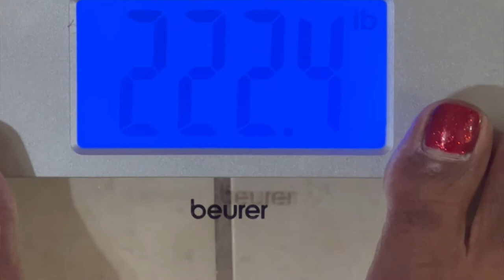Weigh In Wednesday Week 42| No Longer Addicted to SUGAR! 🔥| 100 pound Weight Loss Journey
Welcome to Happily EverAfter Living (Heal), (HappilyEverAfterLiving.com) where we talk about health, wealth, and self development.

In today’s video, I wanted to share with you guys my “Weigh In Wednesday,” for Week 42 on my 100 pound Weight loss journey! This is one of the most absolute exciting weeks for me, because I was able to go on a mini vacation and NOT gain weight!

This was one of the first times that I felt so much control over food versus food having control over me. I was able to enjoy foods that I loved without over eating and that felt amazing.

I was also able to implement intermittent fasting and save my calories for things that I knew I would truly enjoy. I also realized that I am no longer addicted to sugar and that feels really good!

This video includes a workout with me.

In this week’s weigh in, I weighed in at 222.4 pounds which is a newest lowest weight for me on this journey!

I am so incredibly proud of myself. My goal was to finish the month of March at 224 pounds and I have surpassed that goal!

Now I’m trying to decide if I should lower April’s goal from 220 pounds to something a little lower.

Here are the links for some of the items that were shown in this video:
Air Fryer

❤️-Felicia